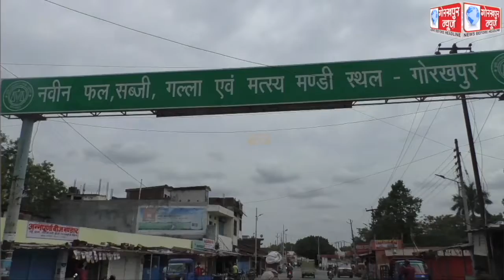नवीन महेवा मंडी में जलभराव को दूर करने के लिए मंडी समिति ने बनवाया आरसीसी रोड,दुकानदारों,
नवीन महेवा मंडी में जलभराव को दूर करने के लिए मंडी समिति ने बनवाया आरसीसी रोड,दुकानदारों, थोक व्यापारियों के लिए परिवहन की व्यवस्था हुयी बेहतर,मंडी सचिव ने कहा, अब मंडी में जलभराव की समस्या से मिलेगी निजात।